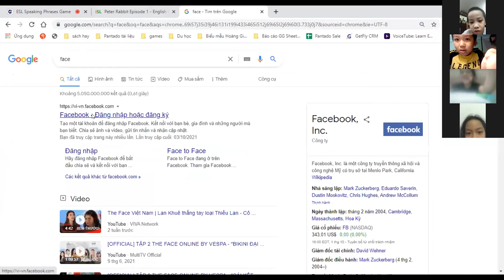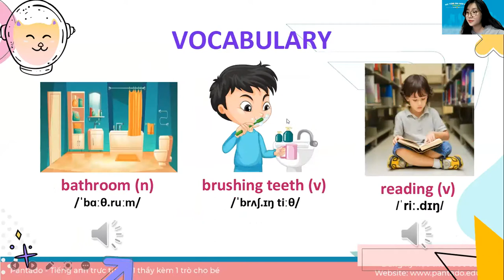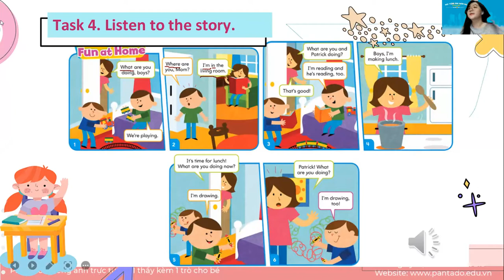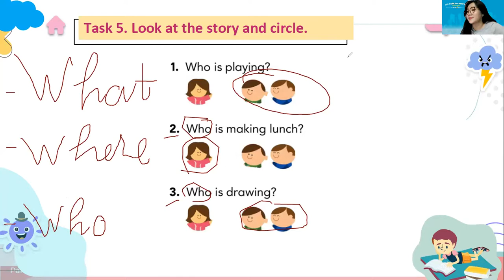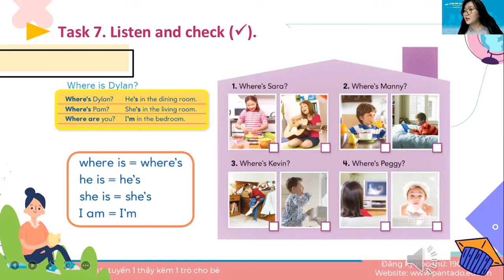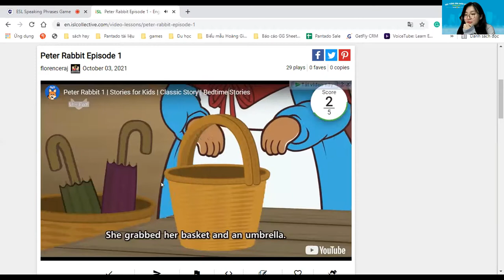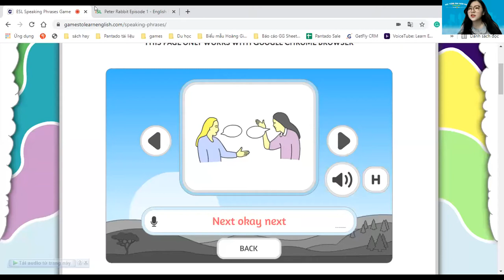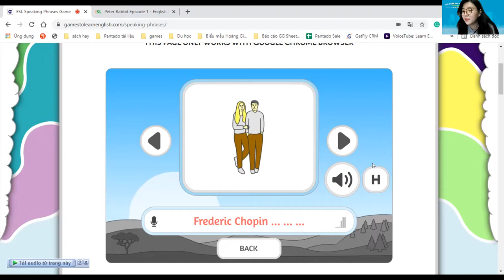Học tiếng Anh miễn phí cùng con Buổi 21 (04/10/2021) - Level 1 (Dành cho học sinh tiểu học)